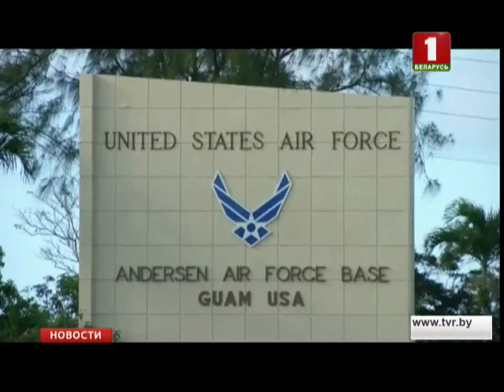В ООН обеспокоены ситуацией вокруг КНДР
Об этом заявил официальный представитель генсека Стефан Дюжаррик. По его словам, в организации приветствуют все инициативы по снижению напряженности.